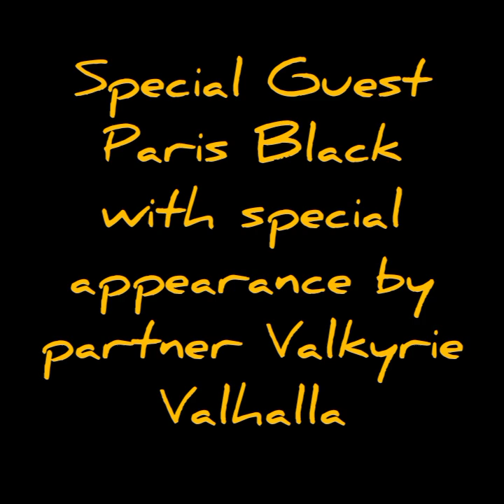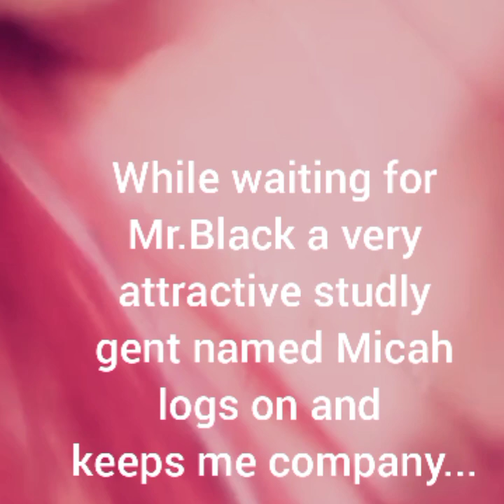ONLY a convo with Paris Black and lovely partner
Hillary Mansfield/Countess Cherie's Only Fans

Paris Black & Valkyrie Valhalla's Only Fans

drvenusdrmars